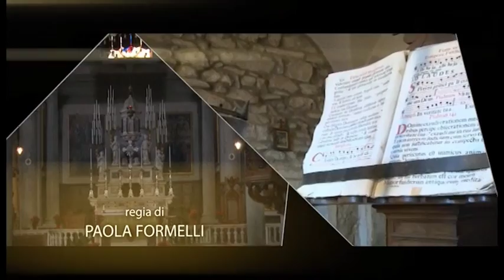Commento al Vangelo - Semi di speranza del 16 settembre 2018